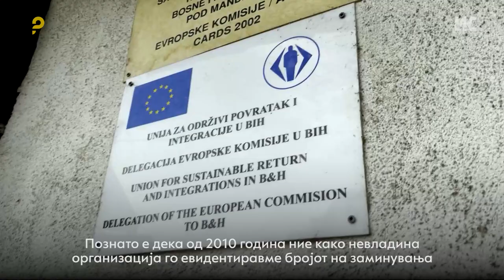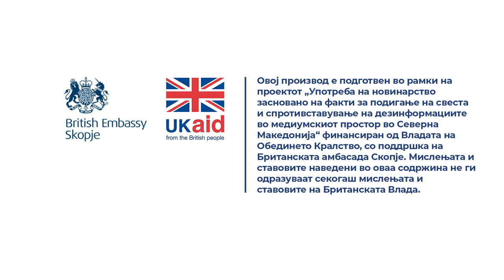Зукиќ: До 2023 година од БиХ физички замина околу 600.000 луѓе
Познато е дека од 2010 година ние како невладина организација го евидентиравме бројот на заминувања на граѓани од БиХ. Почнавме од повратниците од Зворник, а потоа вдолж Босна и Херцеговина. И на теренот бевме присутни десет години. Така што, реагиравме до институциите дека граѓаните масовно нè напуштаат.

Прочитај ја целата сторија „Западен Балкан и иселувањето: ЕУ ќе прими „празни држави“

Новинари: Соња Крамарска, Далибор Ступар (Autonomija), Маја Боричиќ (Cin-cg.me), Амил Дучиќ (Fokus.ba)
Снимател: Зоран Догов
Монтажа: Фани Гошевска Живковиќ
Фотографии: Дарко Андоновски, Наке Батев